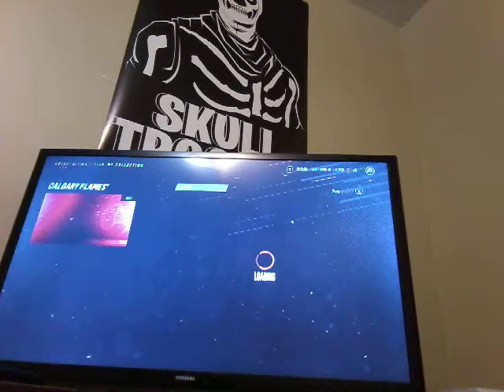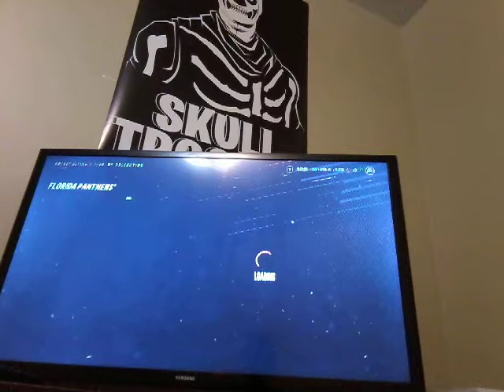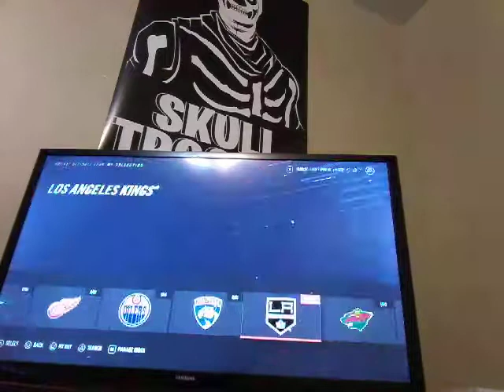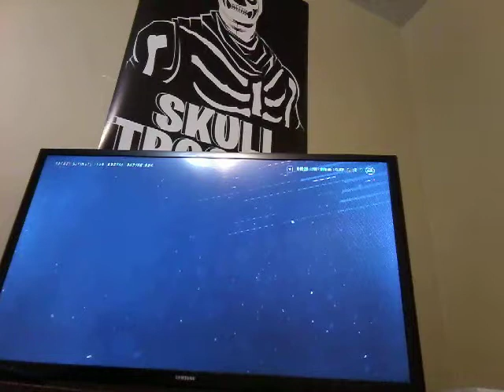Nhl19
New team buy my cards please